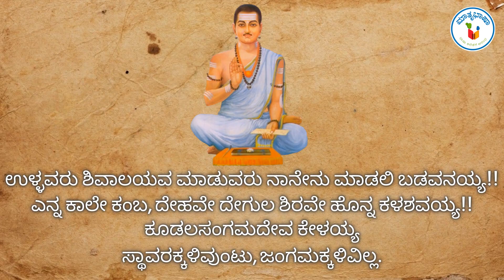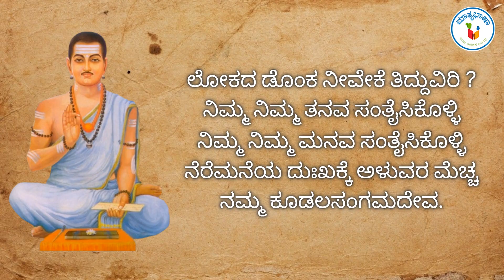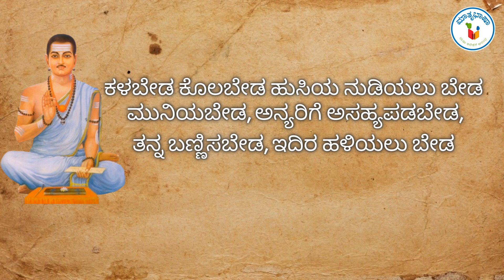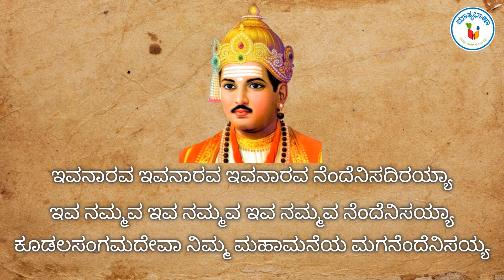ಜಗಜ್ಯೋತಿ ಬಸವೇಶ್ವರ (ಬಸವಣ್ಣ)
ಭಾರತೀಯ 12 ನೇ ಶತಮಾನದ ರಾಜನೀತಿಜ್ಞ, ತತ್ವಜ್ಞಾನಿ, ಕವಿ, ಶಿವ ಕೇಂದ್ರಿತ ಭಕ್ತಿ ಚಳುವಳಿಯಲ್ಲಿ ಲಿಂಗಾಯತ ಸಂತರಾದ ಬಸವಣ್ಣ ನವರ ಬಗ್ಗೆ ಈ ವಿಡಿಯೋ ಮೂಲಕ ತಿಳಿಯೋಣ.